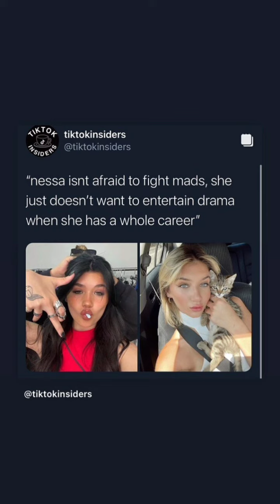Nessa Barrett & Jaden Hossler's 6th July 2021 Celebration Full Romantic TikTok Video |Full Vlog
Nessa Barrett & Jaden Hossler bFull Romantic  Live 🔴 about Josh Richards &  Madison| 24th June 2021

Nessa Barrett and Jaden Hossler New  Live Vlog and Instagram Updates | 19th May , 2021

Jaden Hossler New Full Romantic Live 🔴 with Nessa Barrett about Josh  Richards & Madison Lewis | 19th June, 2021

1 . Nessa Barrett   Latest News

2.  Jaden Hossler Latest News

3. Nessa Barrett and Jaden Hossler back  Together

5. Nessa Barrett   New TikTok

6. Jaden Hossler New TikTok

7.  Nessa Barrett Instagram Updates / Stories

8. Jaden Hossler New Instagram Updates & Stories